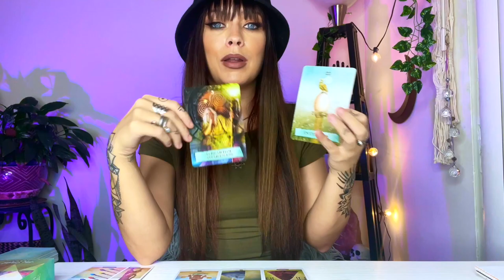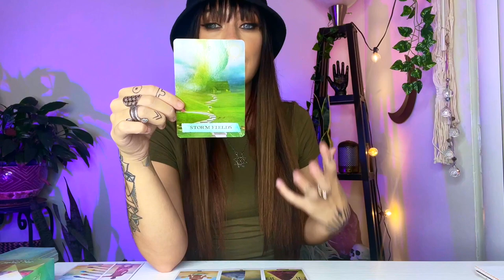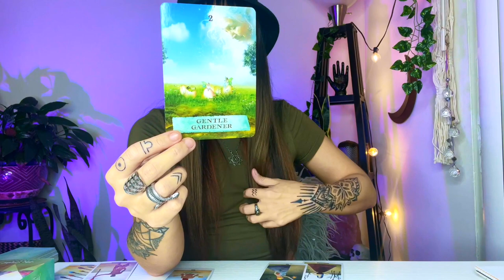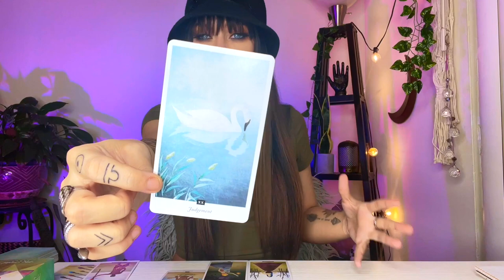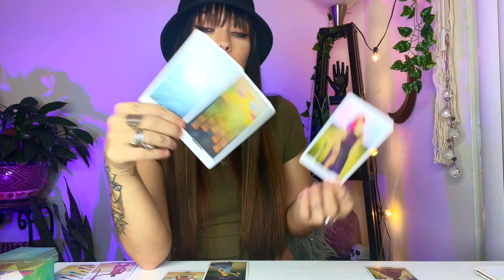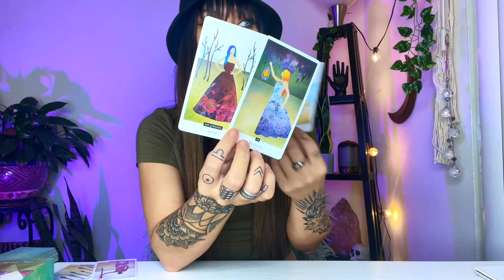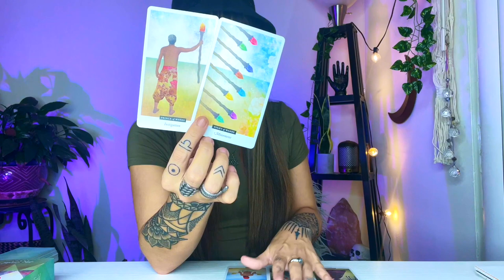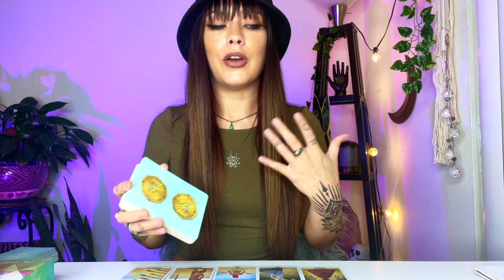Pisces, SHOCKING TRUTHS WILL SET YOU FREE. November 2021 Astrology + Tarot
Pisces November 2021 Astrology Horoscope & Tarot
*Tropical Astrology